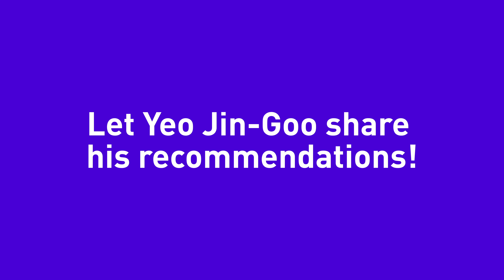Yeo Jin-Goo recommends Korea | StarHub Entertainment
We caught up with Yeo Jin-Goo during his Hotel Del Luna Star Tour in Singapore! Watch on to find out his recommendations on when, what and where to visit in Korea!